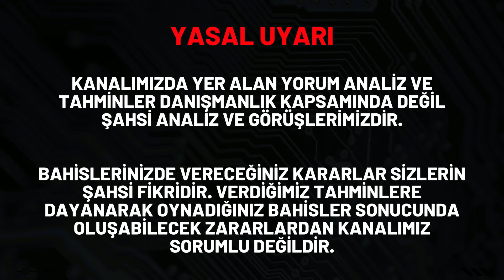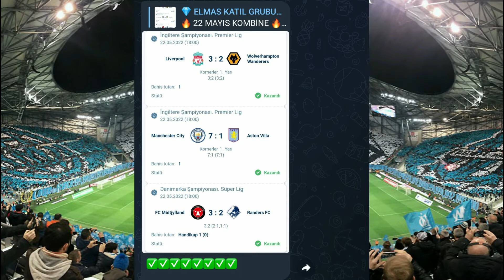BU 5 MAÇ TUTACAK! İYİ TAKİP EDİN ( 7 Ağustos İddaa Tahminleri ) Futbol Analiz ve Banko Maç Yorumları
7 ağustos iddaa tahminleri detaylı analizini kasa banko kupon ile kazanma için iddaa programı ve iddaa bülteni maç bahis takviminden yaptık.

🟢 Bu Videomuz da 7 Ağustos idda tahminleri önerilerimizi ve iddaa tahminleri pazar bülteni yorumlarımızı sizlerle paylaştık.